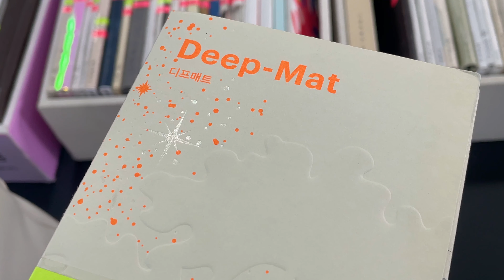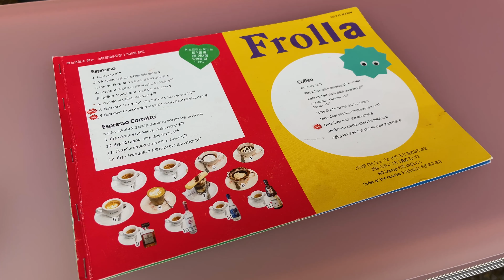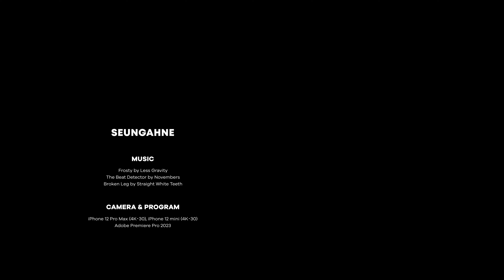sub) 하늘 아래 같은 종이는 없다.. 엉덩이 붙일 새 없이 돌아다닌 디자이너의 일상 (코지타벨리니 접시 언박싱, 카페 몬지, 프롤라, 워커힐 밀키트, 피넛버터사과 토스트🥪)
Please turn on the subtitle options on YouTube.

주말은 왜 이렇게 순삭인 걸까요? 🥹
그동안 열심히 일하고 돌아다녔던 일상의 브이로그를 가져왔어요.
그럼 오늘도 즐겁게 시청해주세요! 굿밤 🤍

chapter

00:00   Intro
00:47   피넛버터+사과 토스트
02:36   언박싱
04:03   워커힐 밀키트
06:30   회사 일상
07:53   압구정 나들이
08:50   종이찾아 삼만리
11:23   성수동 나들이
13:50   Outro

info

00:01   셰이커박스 : Shop Onuk_Cra'ster hot box small
01:57   잠옷 : Slowy_BEDNIC PAJAMA SET｜FLAT WHITE
03:11   접시 : 코지타벨리니 Cosi Tabellini_Viviana gallic bread plate 17cm
03:50   접시 : 코지타벨리니 Cosi Tabellini_Soup pasta bowl 24cm
04:02   밀키트 : 워커힐 고메 Walkerhill Gourmet_쉬림프 비스크 리조또
07:55   카페 몬지 Caffe Mongi
08:33   리마크스 Remarks
08:57   페이퍼모어 Paper More
09:48   인더페이퍼 In the Paper
10:50   브리가서울 brygga seoul
11:33   프롤라 Frolla
13:15   틈새서랍장 : 라샘_높은 비트윈800 도어형 틈새선반 수납장 IH21116
13:24   상의 : THETIS -  MOHAIR HOOD TWISTED KNIT
13:24   하의 : KINDERSALMON - FW19 Jeans Dusty Gray

music

🤍 My choice of Music (get 2 extra months!)
저는 대부분의 영상에 아트리스트에서 다운받은 음악들을 사용하고 있는데요. 최근 아트리스트와 파트너십을 맺어 여러분들께도 혜택을 제공할 수 있게 되었어요! 아래 링크를 통해 가입하면 기본으로 제공되는 구독기간에 무료로 2개월을 추가로 연장할 수 있다고 하니 다양한 배경음악이나 효과음을 찾으시는 영상 편집자분들, 또는 유튜브 채널을 운영하시는 분들이 가입하셔서 유용하게 쓰실 수 있길 바랍니다☺️

00:01   Frosty by Less Gravity

07:50   The Beat Detector by Novembers

12:52   Broken Leg by Straight White Teeth

camera

iPhone 12 Pro Max (4K・30)
iPhone 12 mini (4K・30)

program